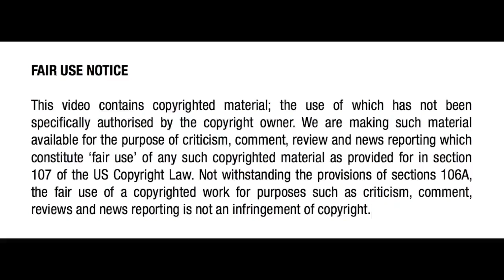The Outsider is all style but no substance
In this video I review the brand new Japanese mafia movie The Outsider - a film that is all style but no substance. *MILD SPOILERS*